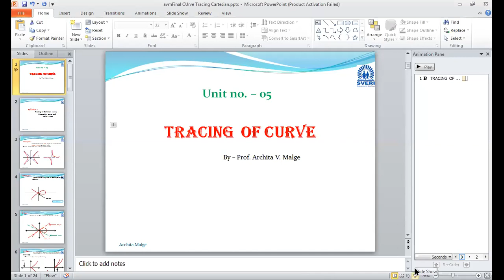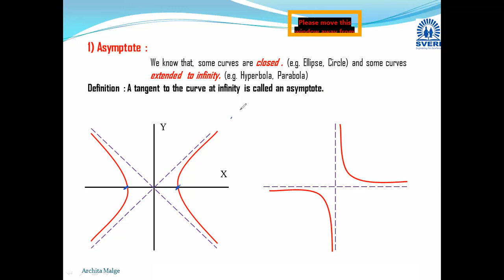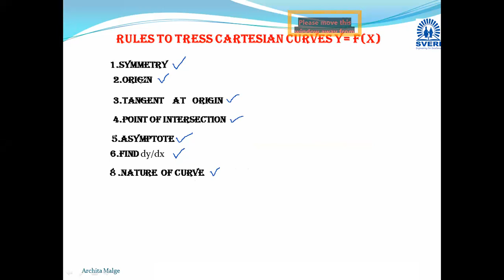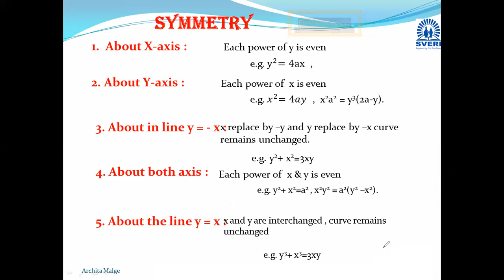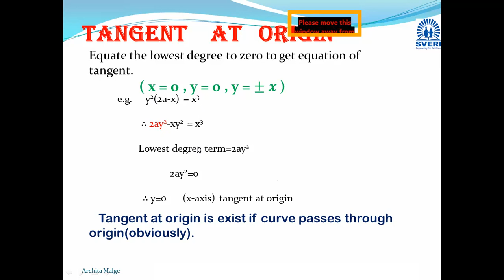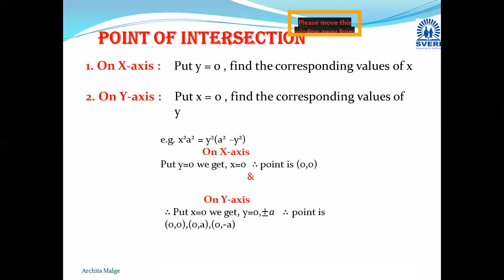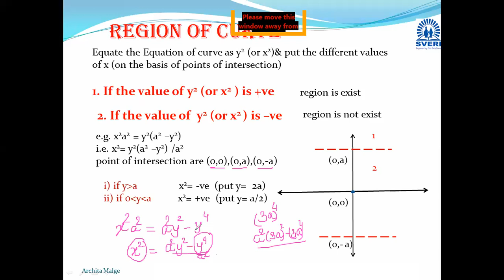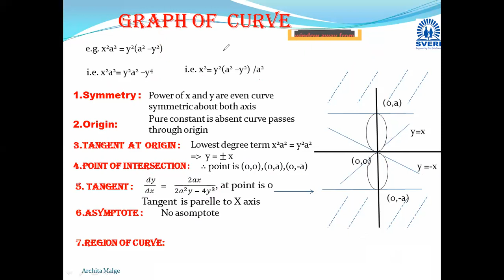Curve tracingpart 1